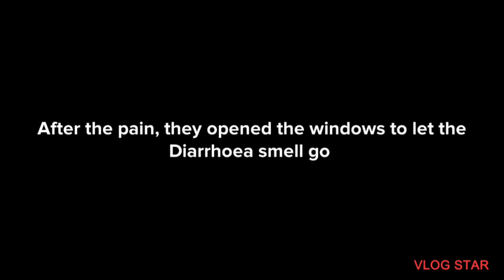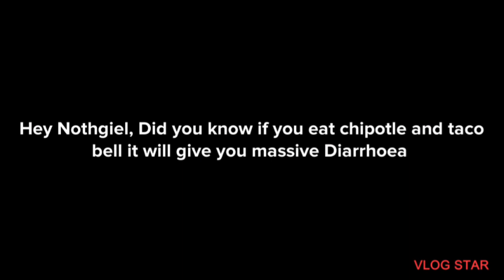plotagon story: Nothgiel eats too much taco bell and chipotle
tacos give me Diarrhoea, Diarrhoea, Diarrhoea, tacos give me Diarrhoea and now it's in my pants